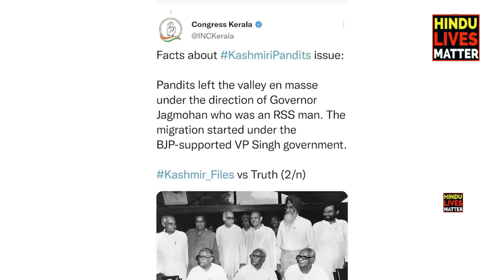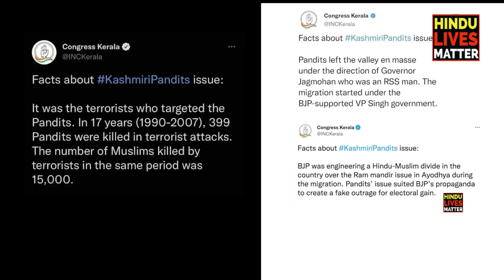দ্য কাশ্মীর ফাইলস মুভ্যিটি দেখতে মানা করলেন মমতা ব্যানার্জি । কাশ্মীরের পথে পশ্চিমবঙ্গ, বলছে মন্ত্রী